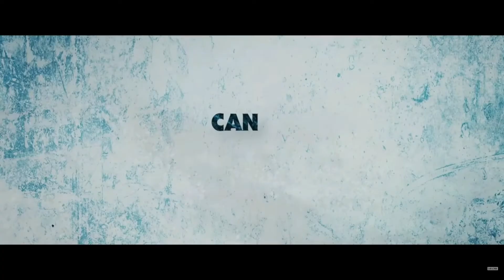Cold Pursuit is TRASH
Cold Pursuit Movie Review, Spoiler Free.  Directed by Hans Petter Moland.